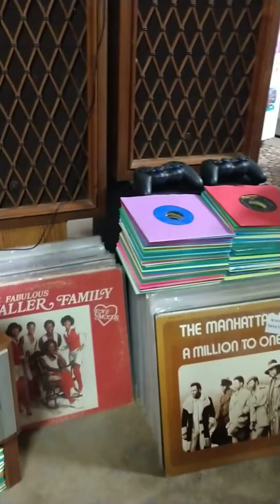Little Tommy and the Elgins-Never Love Again